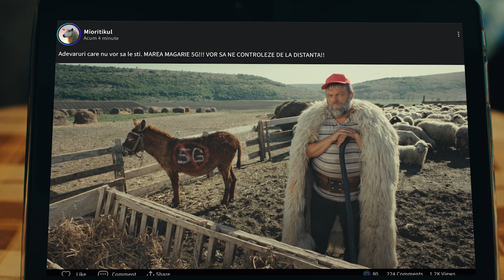NEW TV Commercial CAVA D'ORO Original